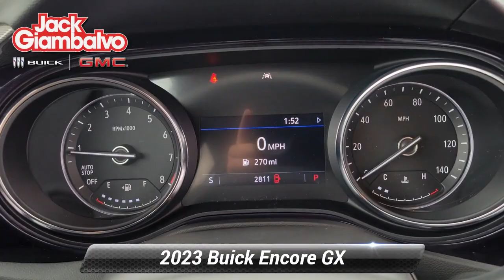Certified 2023 Buick Encore GX Preferred, York, PA 737901P